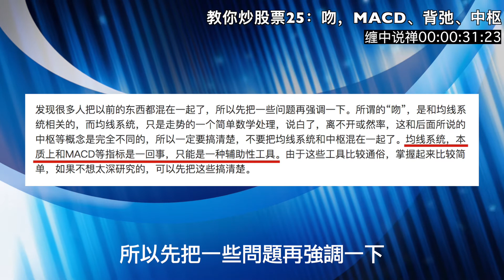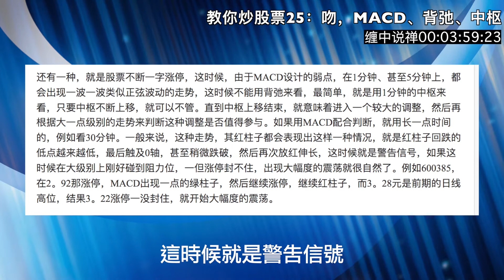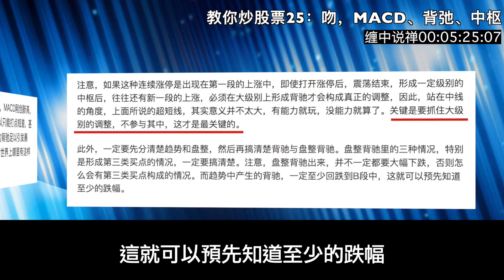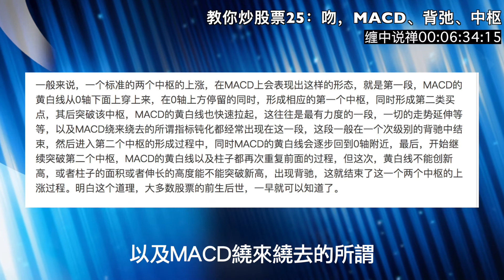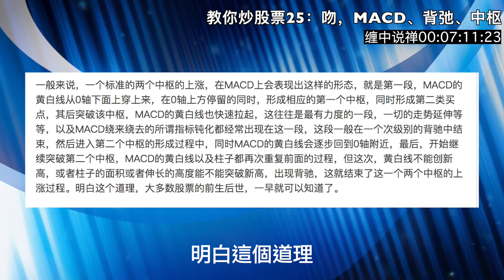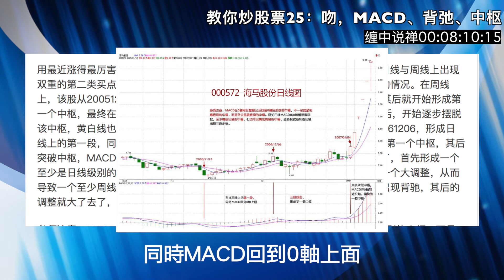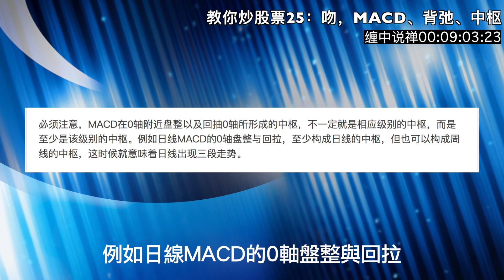教你炒股票25：吻，MACD、背弛、中枢 | 缠中说禅 缠论 炒股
【教你炒股票25：吻，MACD、背弛、中枢】

发现很多人把以前的东西都混在一起了，所以先把一些问题再强调一下。所谓的“吻”，是和均线系统相关的，而均线系统，只是走势的一个简单数学处理，说白了，离不开或然率，这和后面所说的中枢等概念是完全不同的，所以一定要搞清楚，不要把均线系统和中枢混在一起了。均线系统，本质上和MACD等指标是一回事，只能是一种辅助性工具。由于这些工具比较通俗，掌握起来比较简单，如果不想太深研究的，可以先把这些搞清楚。

但“学如不及”，对事情如果不能穷根究底，最终都是“犹恐失之”的，因此，最终还是要把中枢等搞清楚。MACD，当一个辅助系统，还是很有用的。MACD的灵敏度，和参数有关，一般都取用12、26、9为参数，这对付一般的走势就可以了，但一个太快速的走势，1分钟图的反应也太慢了，如果弄超短线，那就要看实际的走势，例如看600779的1分钟图，从16.5上冲19的这段，明显是一个1分钟上涨的不断延伸，这种走势如何把握超短的卖点？不难发现，MACD的柱子伸长，和乖离有关，大致就是走势和均线的偏离度。打开一个MACD图，首先应该很敏感地去发现该股票MACD伸长的一般高度，在盘整中，一般伸长到某个高度，就一定回去了，而在趋势中，这个高度一定高点，那也是有极限的，一般来说，一旦触及这个乖离的极限，特别是两次或三次上冲该极限，就会引发因为乖离而产生的回调。这种回调因为变动太快，在1分钟上都不能表现其背驰，所以必须用单纯的MACD柱子伸长来判断。注意，这种判断的前提是1分钟的急促上升，其他情况下，必须配合黄白线的走势来用。从该1分钟走势可以看出，17.5元时的柱子高度，是一个标杆，后面上冲时，在18.5与19元分别的两次柱子伸长都不能突破该高度，虽然其形成的面积大于前面的，但这种两次冲击乖离极限而不能突破，就意味着这种强暴的走势，要歇歇了。

还有一种，就是股票不断一字涨停，这时候，由于MACD设计的弱点，在1分钟、甚至5分钟上，都会出现一波一波类似正弦波动的走势，这时候不能用背弛来看，最简单，就是用1分钟的中枢来看，只要中枢不断上移，就可以不管。直到中枢上移结束，就意味着进入一个较大的调整，然后再根据大一点级别的走势来判断这种调整是否值得参与。如果用MACD配合判断，就用长一点时间的，例如看30分钟。一般来说，这种走势，其红柱子都会表现出这样一种情况，就是红柱子回跌的低点越来越低，最后触及0轴，甚至稍微跌破，然后再次放红伸长，这时候就是警告信号，如果这时候在大级别上刚好碰到阻力位，一但涨停封不住，出现大幅度的震荡就很自然了。例如600385，在2.92那涨停，MACD出现一点的绿柱子，然后继续涨停，继续红柱子，而3.28元是前期的日线高位，结果3.22涨停一没封住，就开始大幅度的震荡。

注意，如果这种连续涨停是出现在第一段的上涨中，即使打开涨停后，震荡结束，形成一定级别的中枢后，往往还有新一段的上涨，必须在大级别上形成背驰才会构成真正的调整，因此，站在中线的角度，上面所说的超短线，其实意义并不太大，有能力就玩，没能力就算了。关键是要抓住大级别的调整，不参与其中，这才是最关键的。

此外，一定要先分清楚趋势和盘整，然后再搞清楚背驰与盘整背驰。盘整背驰里的三种情况，特别是形成第三类买点的情况，一定要搞清楚。注意，盘整背驰出来，并不一定都要大幅下跌，否则怎么会有第三类买点构成的情况。而趋势中产生的背驰，一定至少回跌到B段中，这就可以预先知道至少的跌幅。

对背驰的回跌力度，和级别很有关系，如果日线上在上涨的中段刚开始的时候，MACD刚创新高，红柱子伸长力度强劲，这时候5分钟即使出现背驰，其下跌力度显然有限，所以只能打点短差，甚至可以不管。而在日线走势的最后阶段，特别是上涨的延伸阶段，一个1分钟的背驰足以引发暴跌，所以这一点必须多级别地综合来考察，绝对不能一看背驰就抛等跌50%，世界上哪里有这样的事情。

一般来说，一个标准的两个中枢的上涨，在MACD上会表现出这样的形态，就是第一段，MACD的黄白线从0轴下面上穿上来，在0轴上方停留的同时，形成相应的第一个中枢，同时形成第二类买点，其后突破该中枢，MACD的黄白线也快速拉起，这往往是最有力度的一段，一切的走势延伸等等，以及MACD绕来绕去的所谓指标钝化都经常出现在这一段，这段一般在一个次级别的背驰中结束，然后进入第二个中枢的形成过程中，同时MACD的黄白线会逐步回到0轴附近，最后，开始继续突破第二个中枢，MACD的黄白线以及柱子都再次重复前面的过程，但这次，黄白线不能创新高，或者柱子的面积或者伸长的高度能不能突破新高，出现背驰，这就结束了这一个两个中枢的上涨过程。明白这个道理，大多数股票的前生后世，一早就可以知道了。

用最近涨得最厉害的一个股票来说明，000572。该股票的力度，其实是和他在日线与周线上出现双重的第二类买点有关，相应地，就有了MACD双重在0轴停留形成第一个中枢的情况。在周线上，该股从20051209到20060714，形成第一段，同时MACD也回到0轴上面。其后就开始形成第一个中枢，最终在20061117形成第二类买点，同时，黄白线在0轴附近横盘。然后，开始逐步摆脱该中枢，黄白线也逐步拉起。在日线上，这个过程也是一样的， 20061113到20061206，形成日线上的第一段，同时MACD回到0轴上面。然后三段回拉在20070104结束，形成第一个中枢，其后突破中枢，MACD在0轴附近拉起，摆脱第一个中枢。该股以后的走势就很简单了，首先形成一个至少是日线级别的新中枢，同时MACD回抽0轴，然后再突破，出现背驰，构成一个大调整，从而导致一个至少周线以上级别的中枢，使得MACD出现回拉0轴，然后再拉起来，出现背驰，其后的调整就大了去了，至少是月线级别的。

必须注意，MACD在0轴附近盘整以及回抽0轴所形成的中枢，不一定就是相应级别的中枢，而是至少是该级别的中枢。例如日线MACD的0轴盘整与回拉，至少构成日线的中枢，但也可以构成周线的中枢，这时候就意味着日线出现三段走势。

【频道内所有视频仅供参考，不作为任何投资建议】